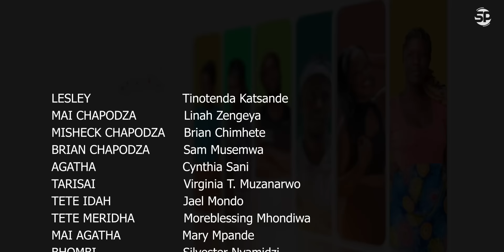Love & Reality 2 E1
Agatha fights for Misheck but all seems to fade away because Misheck  loves Tarisai who has a man in the village that wants to marry her as well.
Zimbabwe movie